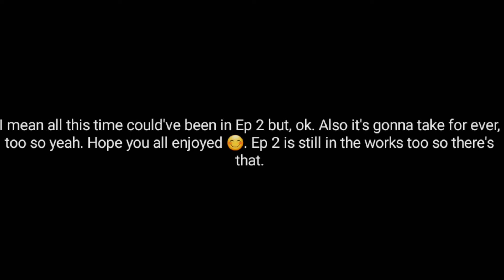Autobots vs SOUNDWAVE! | Transformer stop motion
Also this felt easier to make then Ep 2 also I will continue it but yeah. Also when I get the chance you guys want me to get like Wheeljack and Ratchet or Wheeljack and Dragstrip. Wheeljack and Ratchet are the studio series one from the BB movie.